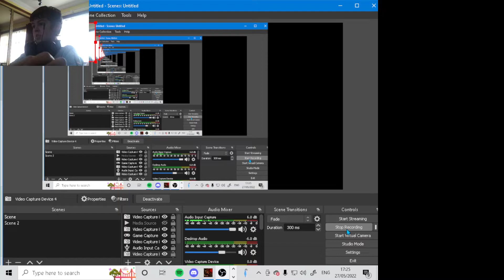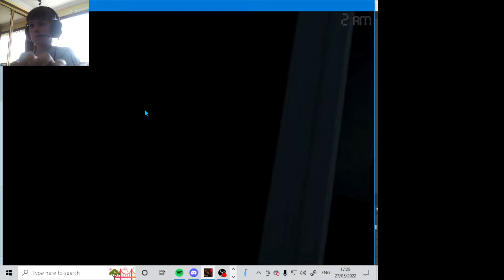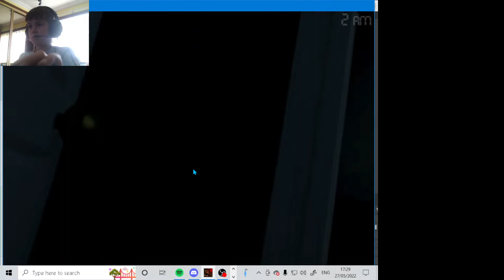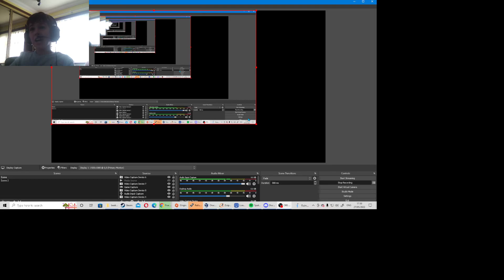fnaf 4 lol end my face cam is funny